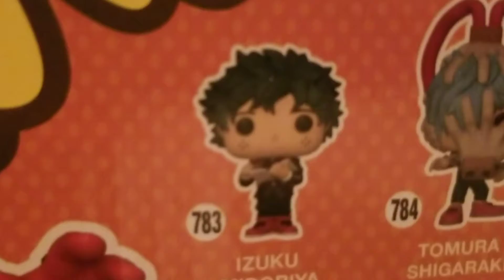Fatgum summer convention funko pop showcase